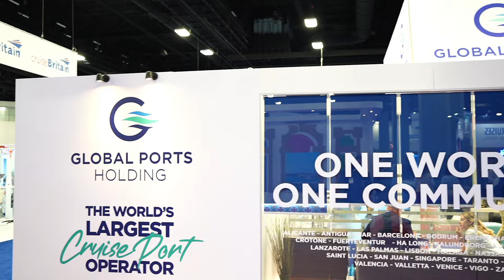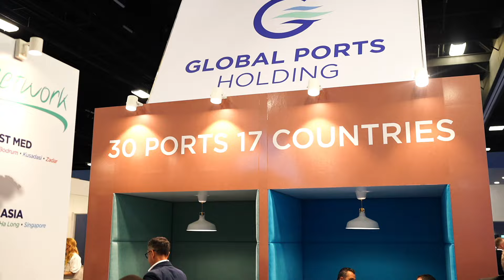GPH at Seatrade Cruise Global 2024